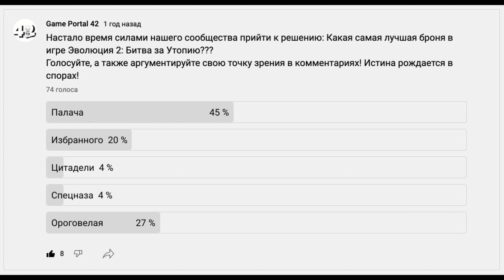💫 #39 : Открываем 100500 ящиков брони Палача 💫 Эволюция 2: Битва за Утопию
Я собрал броню Палача ранга S+ и она мне очень понравилась, поэтому я решил развить ее до Х+ и посчитать, сколько на это уйдет самоцветов.

Если кто желает вспомнить первую часть, то добро пожаловать в плейлист по полному прохождению Эволюция: Битва за Утопию

В первой части был режим Колесница Перемен. Прохождение в этом режиме также есть у нас на канале

Наш сайт зайдите туда, там много интересного.